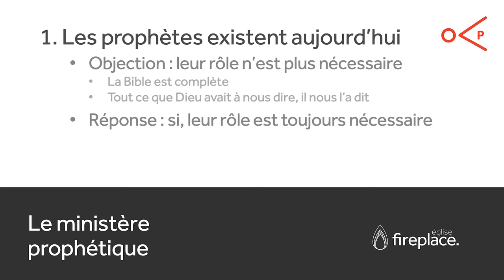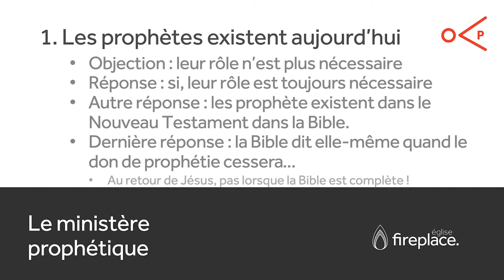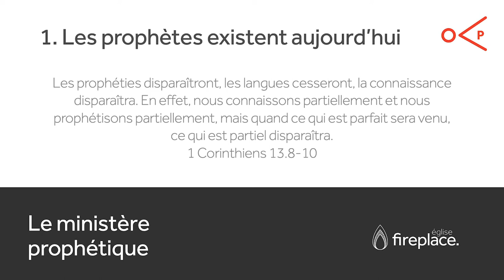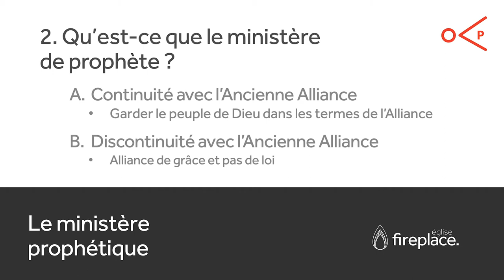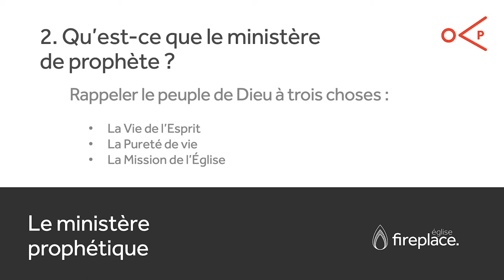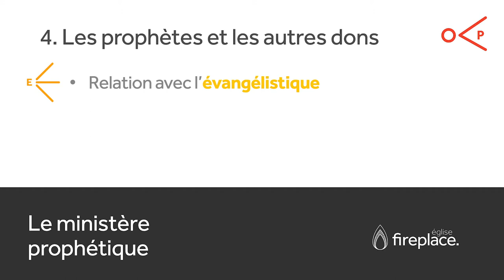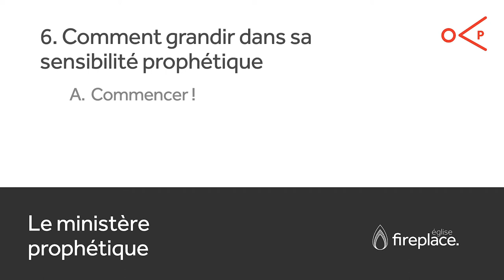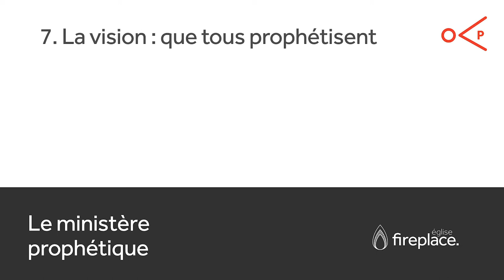Le ministère prophétique - Nathan Lambert, Jonathan Le Tocq & Farid Slimani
Au cours de l'été, Nathan fait une série d'enseignements et d'interviews sur les ministères de l'Ascension (Éphésiens 4) ainsi que des interviews de leaders au sein de la famille d'églises New Ground. Dans cet enseignement, il parle du ministère prophétique et il prend du temps avec Jonathan Le Tocq et Farid Slimani.